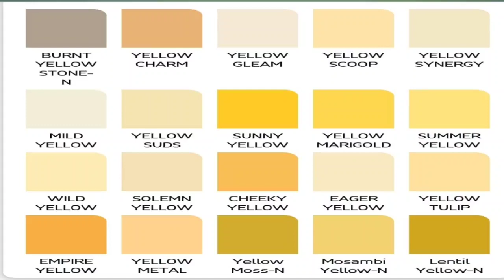"घर का आकर्षक मेकओवर: यलो एक्साइट पेंट कलर से नए रंगों में रूपांतरण"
"घर का आकर्षक मेकओवर: यलो एक्साइट पेंट कलर से नए रंगों में रूपांतरण"यह वीडियो घर को नए लुक में तैयार करने के लिए यलो एक्साइट पेंट कलर का इस्तेमाल करने के बारे में है। इस वीडियो में, हमने घर के बाहरी भाग में यलो एक्साइट पेंट कलर का इस्तेमाल कर उसे एक नया और आकर्षक लुक दिया है। वीडियो में हमने पेंटिंग के विभिन्न चरणों को दिखाया है, जैसे कि साफ करना, एडिंग और पेंटिंग। इस वीडियो से, आप घर को नए लुक में बदलने के लिए इन सरल चरणों का उपयोग कर सकते हैं और इससे घर के लुक में बदलाव देख सकते हैं।इस वीडियो में हमने यलो एक्साइट पेंट कलर के फायदे और उसकी गुणवत्ता के बारे में भी बताया है। हमने दर्शकों को इस पेंट कलर का उपयोग करने के कुछ आसान तरीकों को भी समझाया है जिससे वे घर के अन्य हिस्सों में भी इसका इस्तेमाल कर सकते हैं। इस वीडियो के जरिए, हम दर्शकों को इंस्पायर करने की कोशिश करते हैं और उन्हें अपने घर को नए लुक में तैयार करने के लिए संदेश देते हैं।
ChatGPT

इस वीडियो का मुख्य उद्देश्य दर्शकों को यलो एक्साइट पेंट कलर के इस्तेमाल के माध्यम से घर को नया और आकर्षक लुक देने का तरीका बताना है। इस वीडियो के माध्यम से, हम दर्शकों को अपने घर को नए रंगों में रूपांतरित करने के लिए संदेश देते हैं। इसके अलावा, यह वीडियो उन लोगों के लिए भी उपयोगी हो सकता है जो अपने घर को फिर से डिजाइन करना चाहते हैं, लेकिन कलर स्कीम या पेंटिंग के बारे में कम जानते हैं।